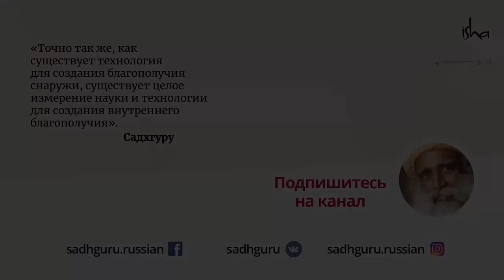О значимости женского начала в мире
Женщина — хранительница красоты и нежности в мире. К чему может привести равноправие женщин и мужчин? В новом видео Садхгуру говорит о непреходящей значимости женской природы.